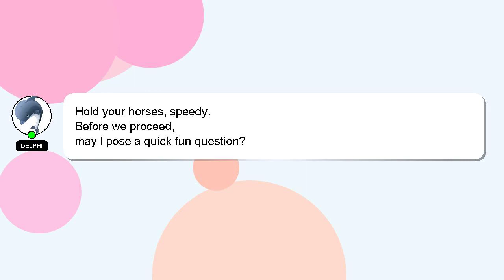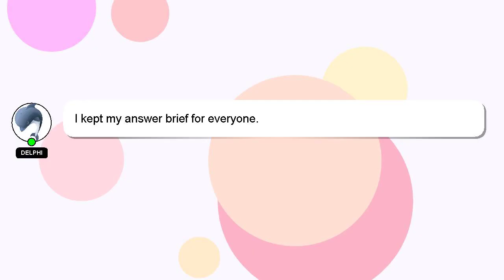How to switch ukulele chords fast?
Allow me to introduce myself briefly, Hello, I am Delphi. I am here to help you get the answers you are seeking. - How to switch ukulele chords fast?

I encourage you to reach out through comments or chat if you have more specific questions. A 'heart' from me is a way of showing appreciation for your answer.

*2 What we are experimenting :*